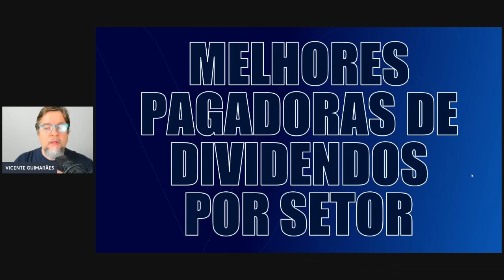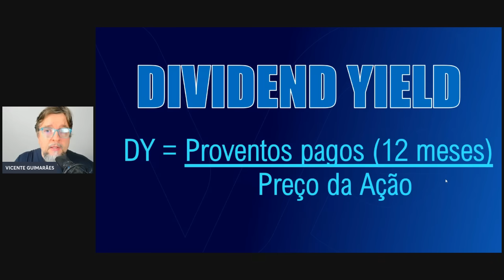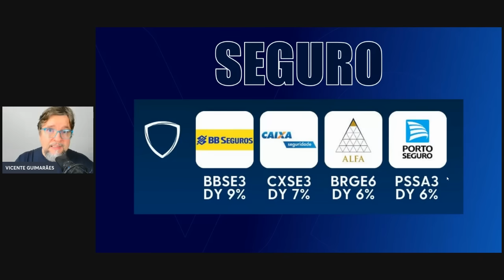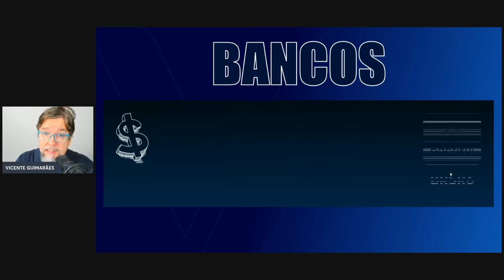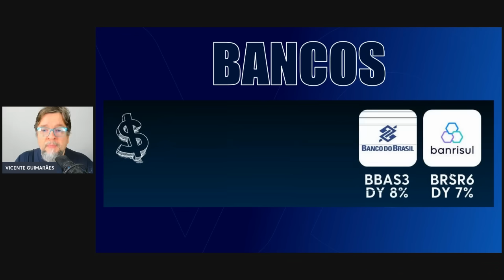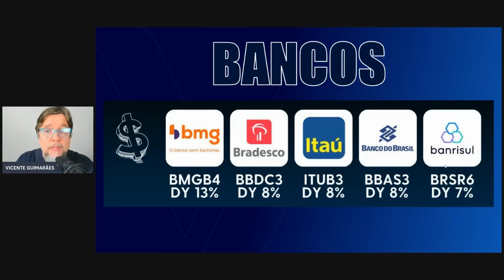OS MELHORES DIVIDENDOS DA BOLSA POR SETORES SELECIONADOS